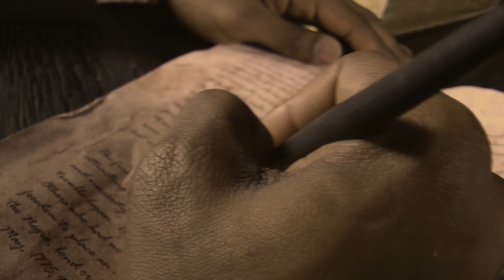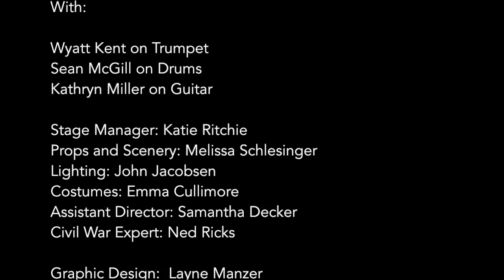War Song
"War Song" is a a music-and-poetry-suffused look at the broken promises of the American Civil War through the eyes of Sgt. Maj. Christian Fleetwood, scholar, father, and highly decorated veteran of the United States Colored Infantry.

In 1895 Baltimore, Christian Fleetwood makes the final touches on a speech defending the rights of African-Americans to serve in the military, to be given at the upcoming Cotton States Expo in Atlanta. But his wife, Sara, has bitter objections to his journey, so Fleetwood conjures up the spirits of Abraham Lincoln and Walt Whitman to encourage him, as "storytellers, all--lovers of song, beauty, and the fight, all." But the discussions turn sour, and prejudices bubble to the surface, leaving Fleetwood to realize that sometimes words aren't enough, and sometimes plowshares must be hammered back into swords.

Written By Jessica Wright Buha

From the works of Christian Fleetwood, Abraham Lincoln, Walt Whitman, Susie King Taylor, and W.E.B Du Bois

Original Music By Mallory Nees

Directed By Jack Dugan Carpenter
Musical Direction by Kathryn Miller

Featuring:

Breon Arzell as CHRISTIAN FLEETWOOD
Jyreika Guest as SARA FLEETWOOD
Derik Marcussen as ABRAHAM LINCOLN
Christopher Marcum as WALT WHITMAN

With:

Wyatt Kent on Trumpet
Sean McGill on Drums
Kathryn Miller on Guitar

Stage Manager: Katie Ritchie
Props and Scenery: Melissa Schlesinger
Lighting: John Jacobsen
Costumes: Emma Cullimore
Assistant Director: Samantha Decker
Civil War Expert: Ned Ricks

War Song will open Thursday, March 13th, and runs Thursdays, Fridays, and Saturdays, March 13th through April 19th at the Berger Park Cultural Center, Berger Park Cultural Center, 6205 N. Sheridan Road, Chicago, IL 60660. Showtime is 7:30 pm on Thursdays, and 8:00 pm on Fridays and Saturdays.

All Thursday performances will be followed by "Pie and Ponderings," a free dessert reception including a short lecture on a topic related to War Song. Speakers include Civil War Reenactor Ned Ricks, playwright Jessica Wright Buha, and Plagiarists' Artistic Director Greg Peters.

Tickets are $25 for patrons and $15 for Students & Seniors and can be purchased through Brown Paper Tickets at brownpapertickets.com.

Berger Park Cultural Center is located at 6205 N. Sheridan Road, and is accessible by CTA Bus # 136, 147, 151, and by a short walk from the Granville Red Line stop. If driving, street parking is available on Granville.

The Plagiarists steal from literature, visual art, history, and the culture at large to create new theatre that finds the familiar in the strange, the unique in the commonplace and ultimately enlarges the world. This project is supported by the Richard A. Driehaus Foundation.